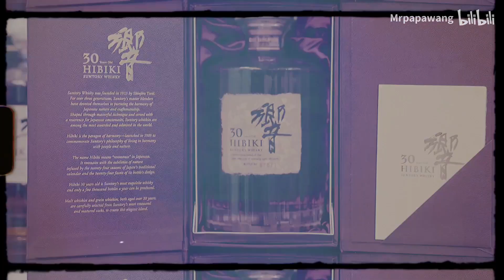響 30 威士忌 實物開箱分享 香港收購閒置物品 收購 威士忌 whisky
聚龍軒全天24小時在線收購各類閒置物品》專業團隊評估 精準報價    全港澳上門交收服務
 實體店誠信經營 現金交易 誠信公道 ！
業務範圍：洋酒 威士忌 紅酒 白酒 茅台 虎骨酒 黑胶 CD 卡带 名錶 名包 安宮牛黃丸 冬蟲夏草 燕窩 花膠 黃金 鑽石 茶葉 紅木家具 舊錢幣銀元
歡迎咨詢